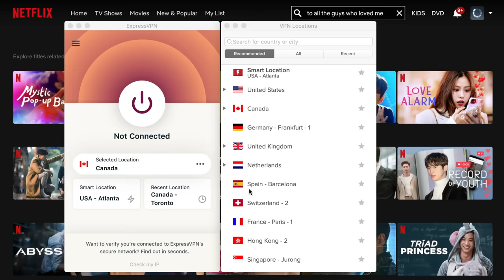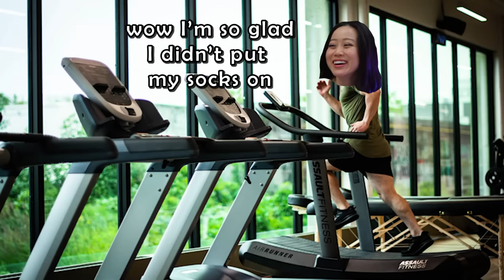SCARY SHOWDOWN IS BACK! - The Hello Kitty Urban Legend | Pizza & Wings Mukbang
Go to ⚡️ and find out how you can get 3 months of ExpressVPN free!

WELCOME BACK TO ANOTHER MUKBANG! Today we have a Scary Showdown with my fiance + DanDan! Honestly it's going to be wild - we're talking about spooky stories, urban legends, and creepy Hello Kitty stories... let me know who you think won!